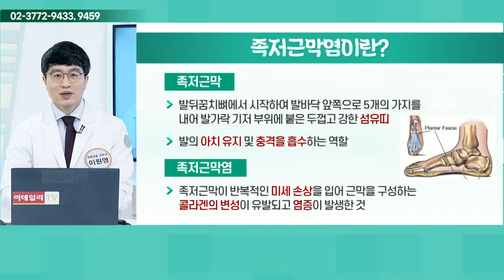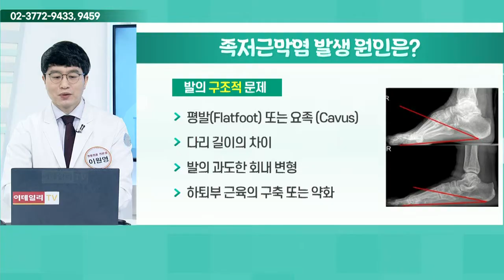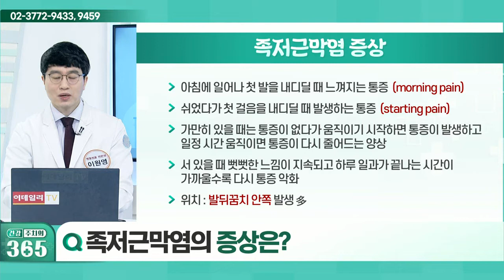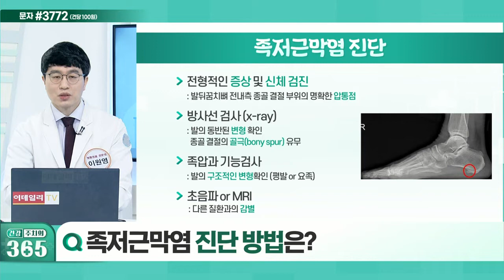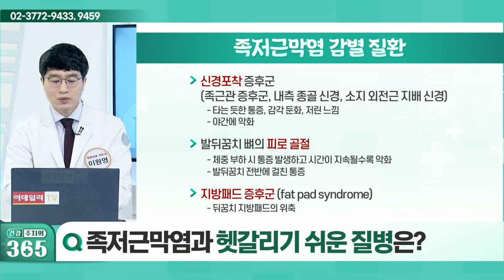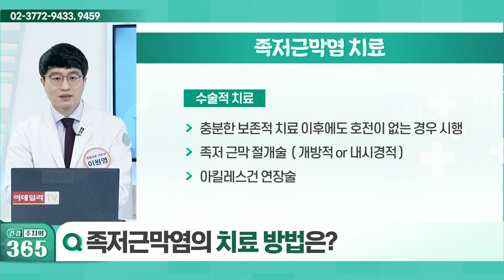족저근막염의 원인_건강 주치의 365 (20220122)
Q. 족저근막염이란?
Q. 족저근막염의 원인은?
Q. 족저근막염의 증상은?
Q. 족저근막염 진단 방법은?
Q. 족저근막염과 헷갈리기 쉬운 질병은?
Q. 족저근막염의 치료 방법은?